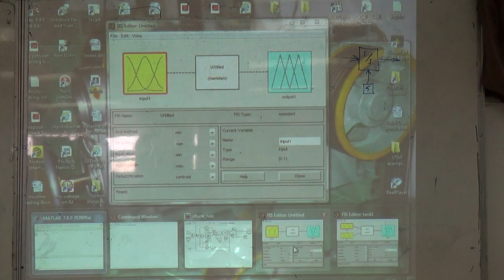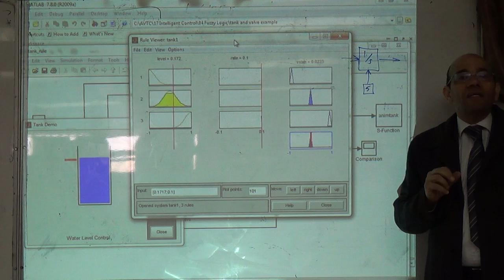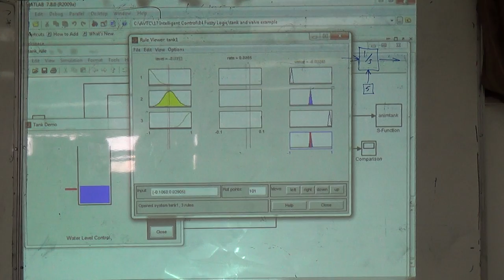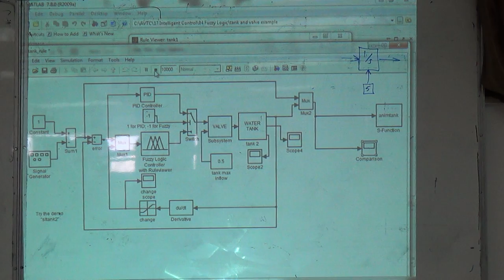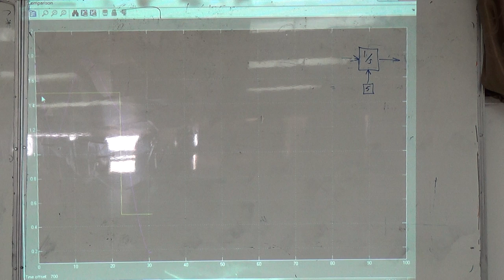Fuzzy control of a valve and water tank level (j: Running the system with three rules), 15/4/2015